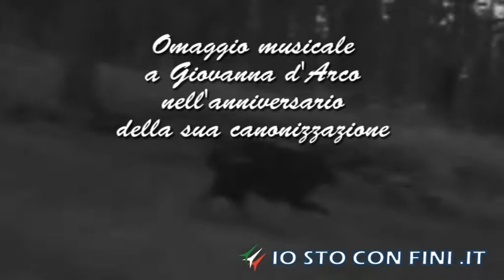Omaggio musicale a Giovanna D'Arco nell'anniversario della Canonizzazione - Io sto con Fini .it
Omaggio musicale a Giovanna D'Arco nell'anniversario della Canonizzazione, 16 Maggio 1920 - Io sto con Fini .it

IMPORTANTE! STIAMO RACCOGLIENDO LE ADESIONI AL CIRCOLO INTERNET DI GENERAZIONE ITALIA!!

RICORDA DI CONTATTARE E FARE ISCRIVERE TUTTI I TUOI AMICI!!
Con soli 10 euro oggi puoi iscriverti a Generazione Italia e sostenere concretamente l'azione del Presidente Fini in questo momento in cui ognuno della nostra minoranza è fondamentale! Oggi puoi fare la differenza!

Stringiamoci attorno al nostro Presidente Fini, la sua forza dipende anche da noi, facciamogli vedere in quanti gli siamo vicino!

Grazie, ti aspettiamo comunque sulla pagina facebook o sul blog! :)

TAGS YOUTUBE
Iostoconfini.it "Io sto con Fini" Fini Berlusconi "Gianfranco Fini" "Italo Bocchino" "Generazione Italia" "Fare Futuro" "Silvio Berlusconi" "Popolo delle Libertà" PdL "Alleanza Nazionale" AN "Forza Italia" FI "Frecce Tricolori" "Lega Nord" "Partito Democratico" PD "Italia dei Valori" IdV "Politica Italiana" "Italian Politics" "Presidente della Camera dei Deputati" "Presidente del Consiglio" "Parlamento Italiano" "Governo Italiano" Elezioni Italia Notizie Attualità Rai Televisione "Anno Zero" "Michele Santoro" Ballarò "Giovanni Floris" "Porta a Porta" "Bruno Vespa" "Beppe Grillo" "Marco Travaglio" Tg1 Tg2 Tg3 Tg4 Tg5 Tg La7 SkyTG24 Rai1 Rai2 Rai3 Rete4 Canale5 Italia1 La7 Sky "Il Secolo d'Italia" "Corriere della Sera" "La Repubblica" "La Stampa" "Il Giornale" "Vittorio Feltri" Libero "Maurizio Belpietro" "Per Aspera Ad Astra"